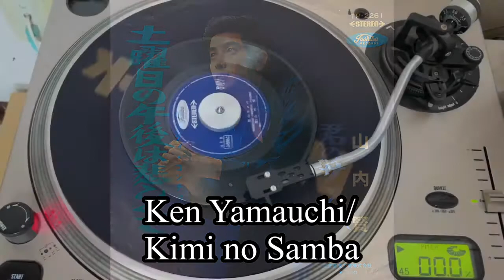山内賢(Ken Yamauchi)／君のサンバ(Kimi no Samba “Samba of You”)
「土曜日の午後は悲しくて(Doyōbi no Gogo wa Kanashikute “I'm Sad on Saturday Afternoon”)」のSide B。和田純子:作詞、仁織勝博:作曲、小谷充:編曲。1970。